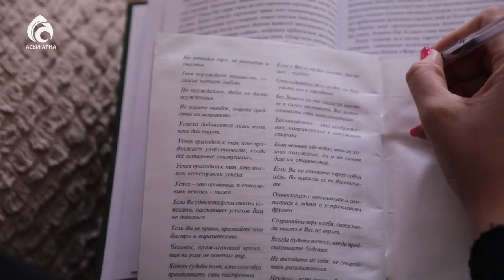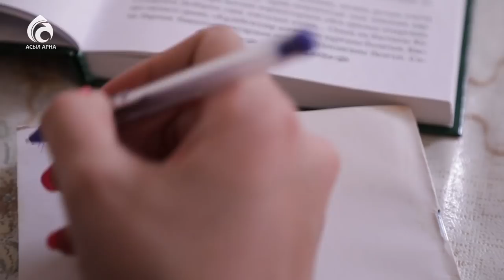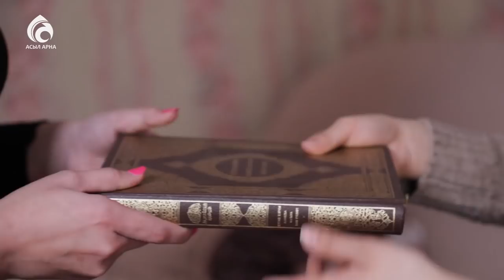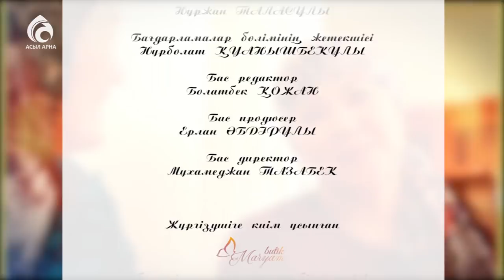Стрестен шығу жолдары \ Сырласайық \ Асыл арна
Жаңа бағдарлама. Қазақша Психологиялық кеңестер.